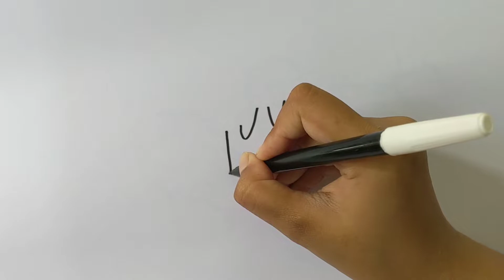DRAWING AND COLORING PAINTING BROCCOLI FOR CHILDREN || HOW TO DRAW EASY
DRAWING AND COLORING PAINTING BROCCOLI  FOR CHILDREN || HOW TO DRAW YOUNG